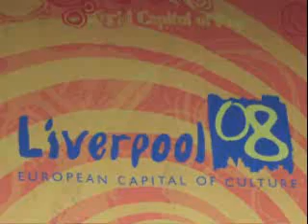Boom Orchestra @ Matthew Street Festival 2008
A 42-piece orchestra from Czech Republic performing the Lennon/McCartney classics.

Featured numbers:
- Sgt. Peppers Lonely Hearts Club Band
- The End
N.B. I've reuploaded it with improved sound quality